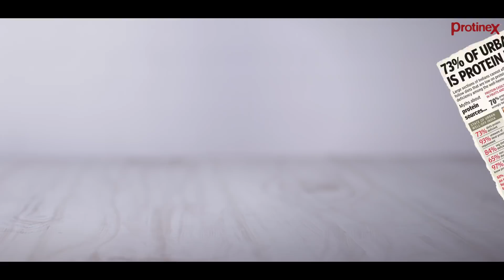Know Protein Know Life | Health and Fitness Tips | Protinex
Know Protein Know Life is a series which will help you understand this less understood, sometimes misunderstood magical nutrient 'PROTEIN'.
In this episode, you will know all you need to know about protein from how much to how to get protein for everyone, everyday. Like carbohydrates and fats, protein is a “macronutrient,” meaning that you need relatively large amounts of it to stay healthy. Protinex is a great way to supplement your diet to ensure you’re getting the right amount of protein.

Consuming protein has many benefits, including:
- Speeding recovery after exercise
- Reducing muscle loss
- Building lean muscle
- Helping you maintain a healthy weight
- Curbing hunger and so much more.

Protinex is the perfect partner for you in the race of life. It has zero trans-fats and contains adequate amounts of nutrients making it an excellent addition to your diet. Every glass of Protinex adds a feeling of vigor and achievement in your life that propels you to achieve your goals.